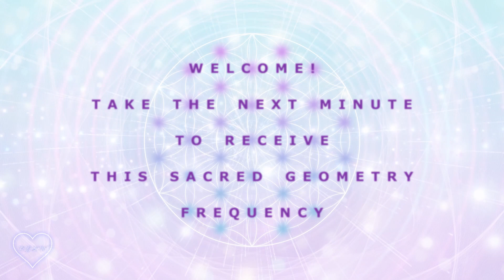Flower Of Life Sacred Geometry • Frequency Transmission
Hello beautiful angels,

My name is Christina and I am a Visionary Artist. I create Channeled Spiritual Art with Channeled Affirmations/Messages as well as Sacred Geometry Breathwork Exercises .

Welcome to the Sacred Geometry Frequency Transmission Series!

To receive these freqencies, simply rest your eyes on the image for the duration of the video.

💫Get your Printable Manifestation Cheques encoded with Flower of Life Sacred Geometry and Angelic Frequencies here:

This is a COMPLETELY OPTIONAL way to show your support if a video was particularly helpful to you! Thank you so much! 💗🙏💗